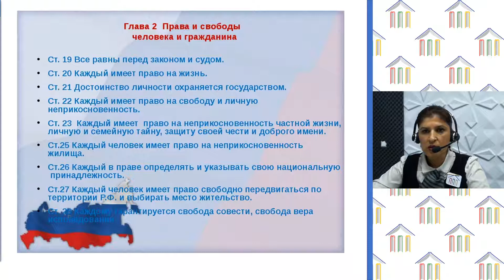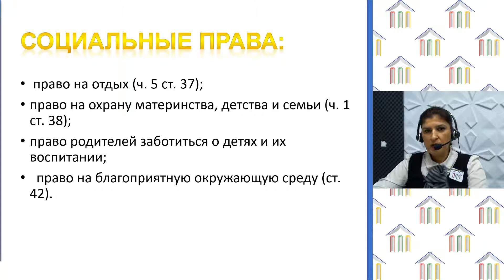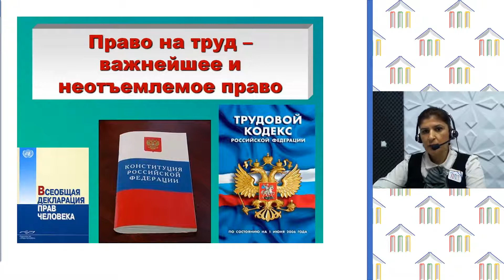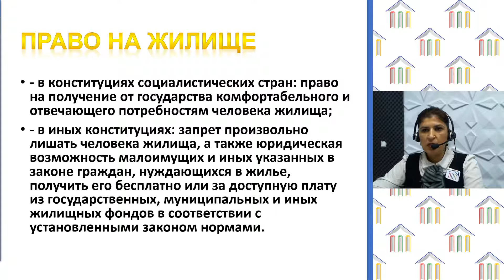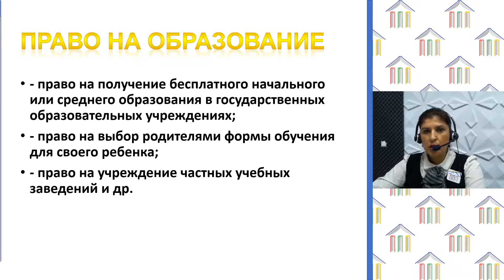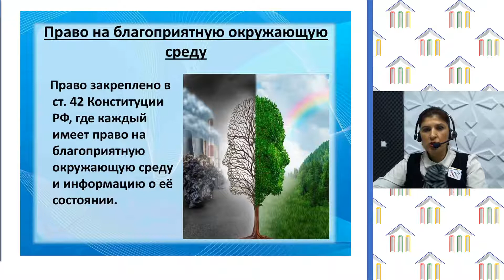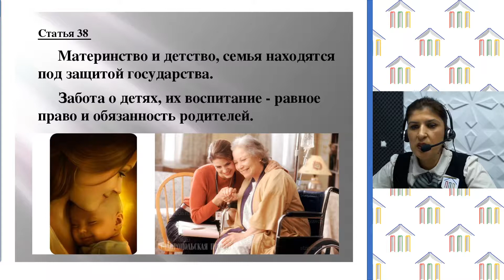9 класс. Обществознание. Курбанова С.М. Тема: "Социальные права"